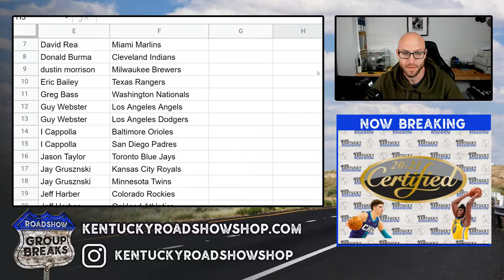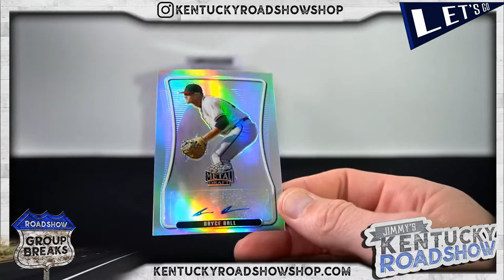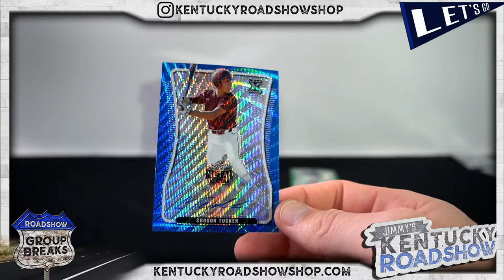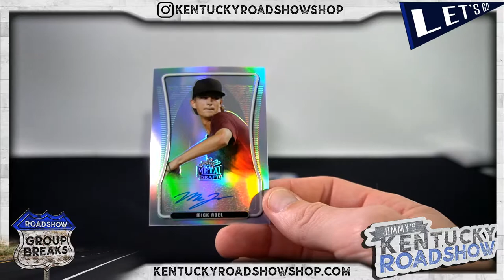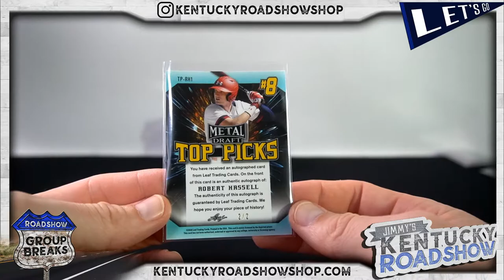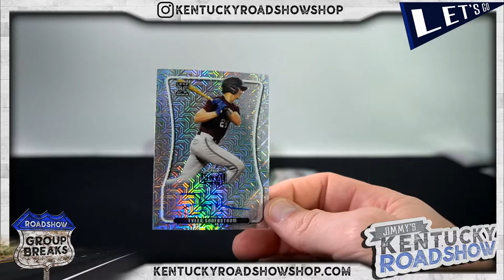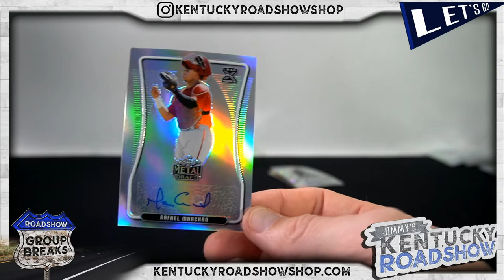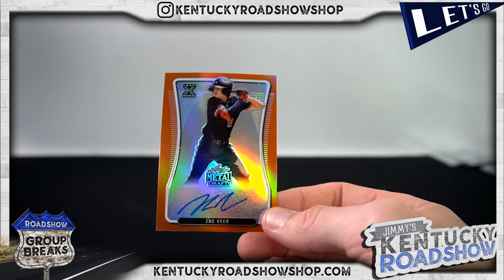2020 Leaf Metal Draft Baseball Hobby - 12 Box Case Break #5